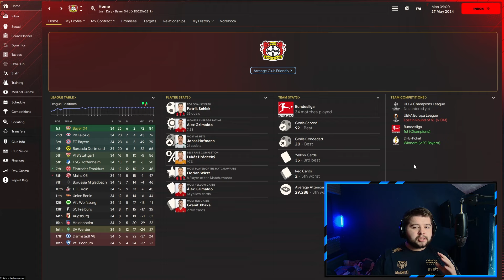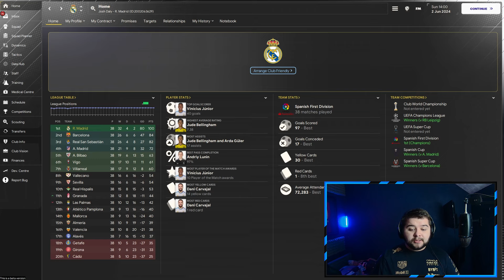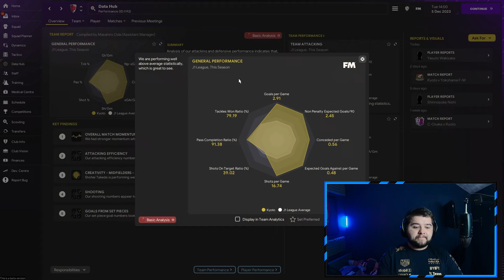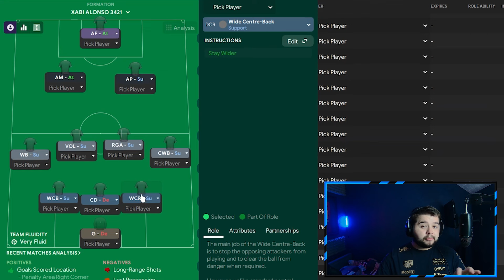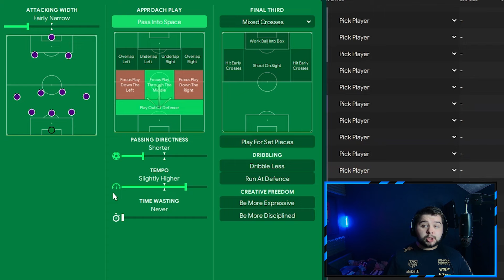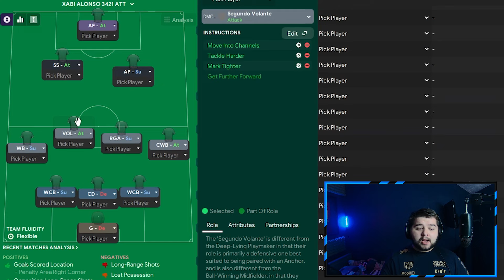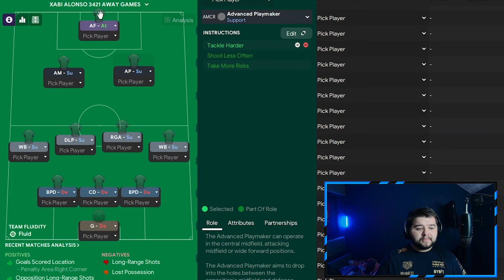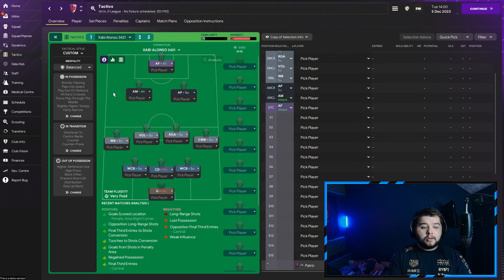Xabi Alonso's PERFECT 3-4-2-1 (91% Pass Comp) FM24 Tactics!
Today we go over Xabi Alonso's 3421 and we recreate inside of FM24! After 1,100 votes and 91% of votes going his way this tactic had to be made. We tested with his current side, his future team Real Madrid and with an Underdog.

⚽Ultimate Champions⚽
Ultimate Champions the free-to-play fantasy Football game with officially licensed digital cards with the potential to earn money and rewards 🤑